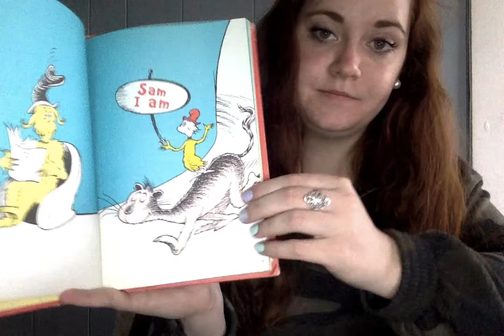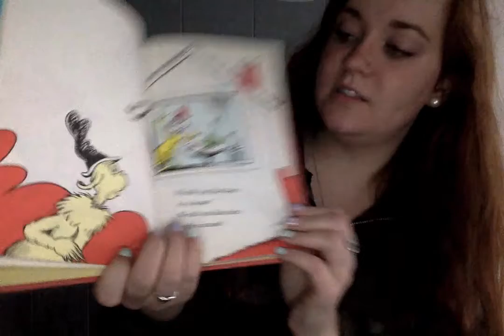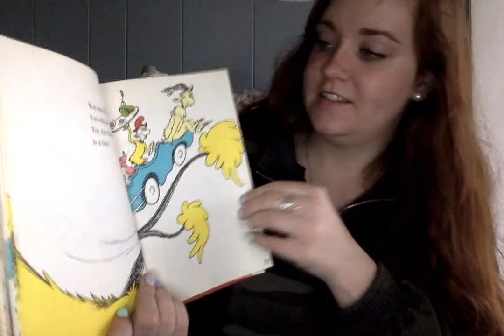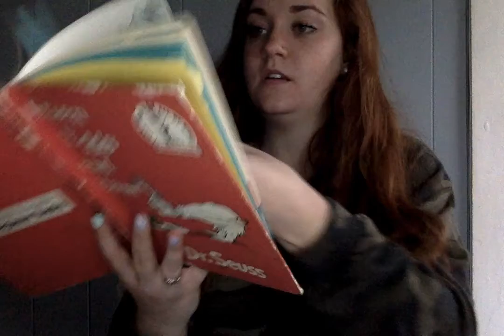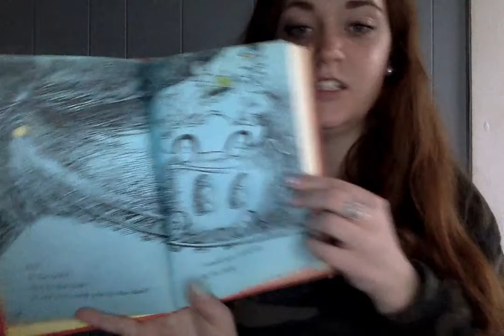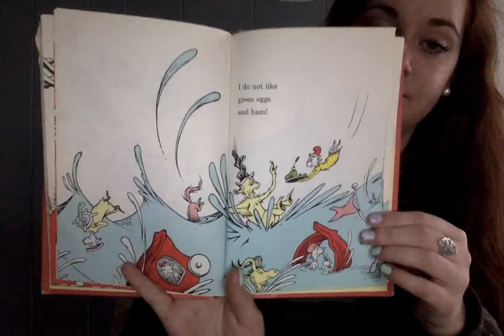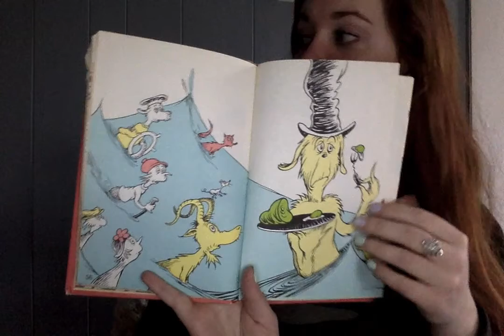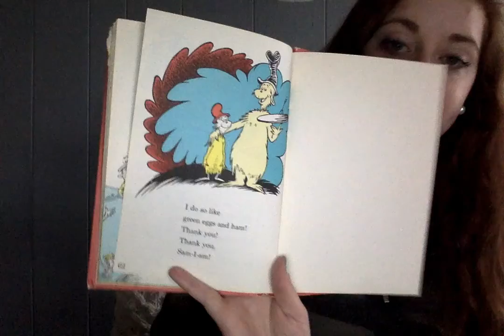Green Eggs and Ham By Dr. Seuss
Do you guys spot any other rhyming words in the book?